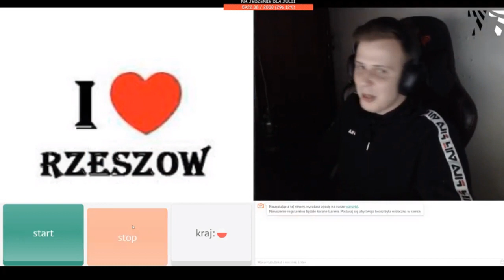NITRO król Ome.tv *Podryw na misia KOALE PANDE *🐨 UDANY ✔️ (cała rozmowa)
Daj łapkę w górę, udostępnij secik oraz zostaw komentarz - Wszystko to motywuje mnie do dalszej pracy ! :)